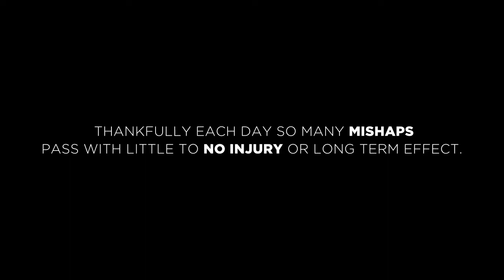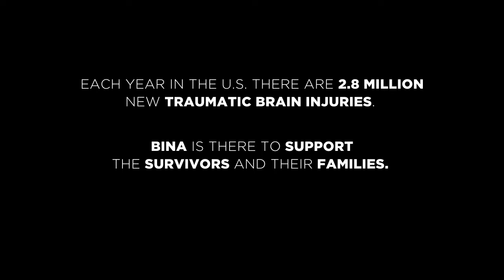BINA Commercial: Featuring Wes Meserve